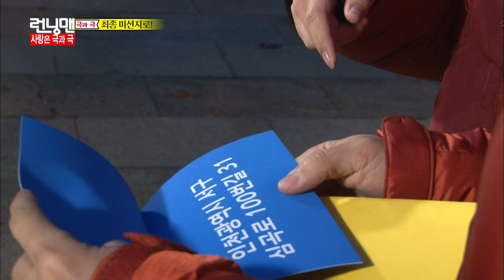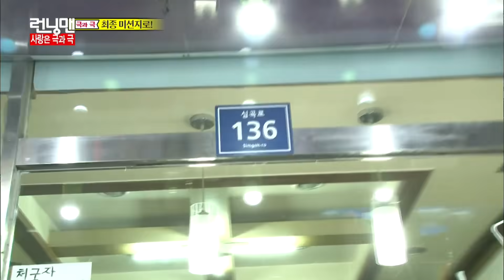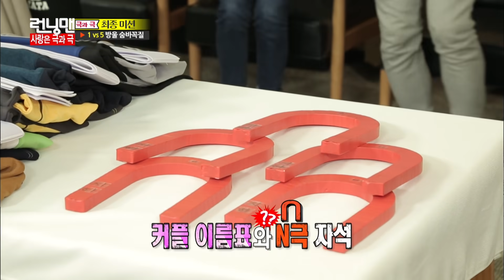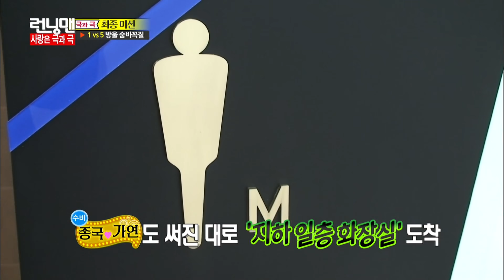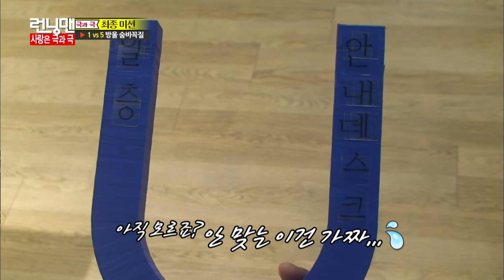[런닝맨] 이미 돌아있음 ep.224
이미 눈빛부터 준비된 돌소민'